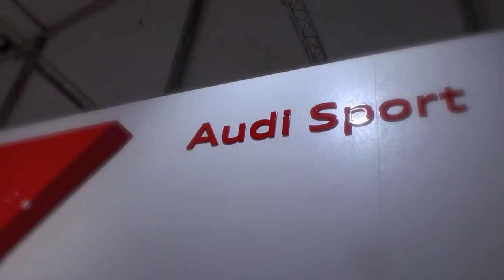2014 Audi R8 V10 Spyder at Design Miami Art Basel